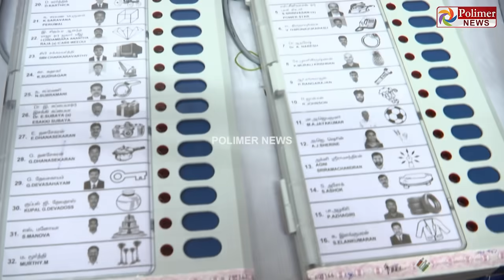வாக்களிப்பதில் வருகிறது புதிய முறை ..!